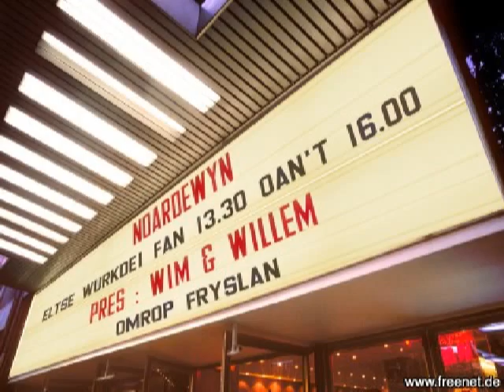The Hangouts - So hard to find, live yn Noardewyn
The Hangouts